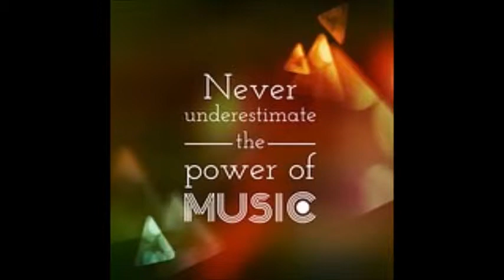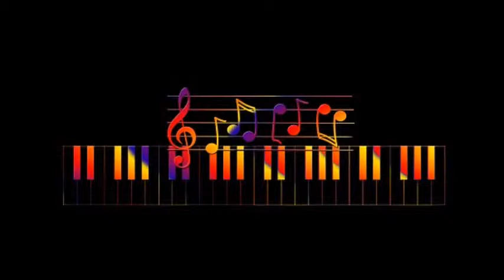through the fire